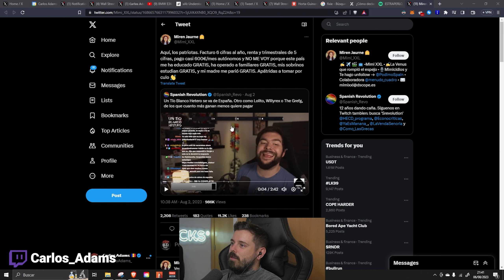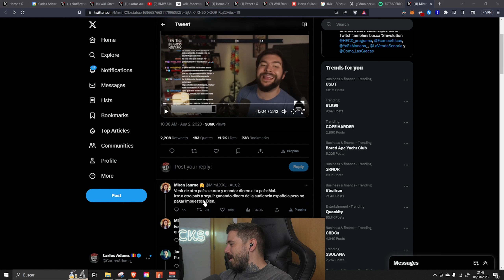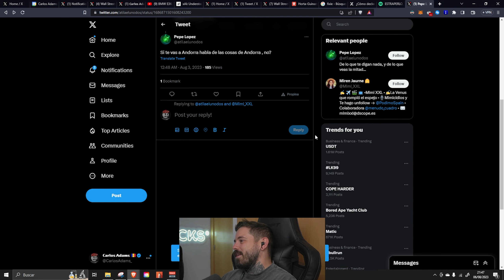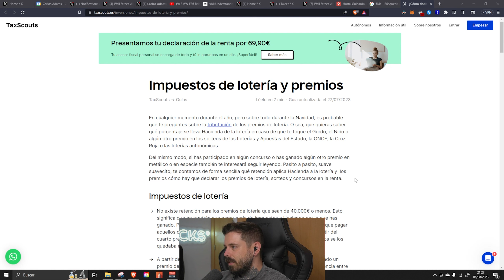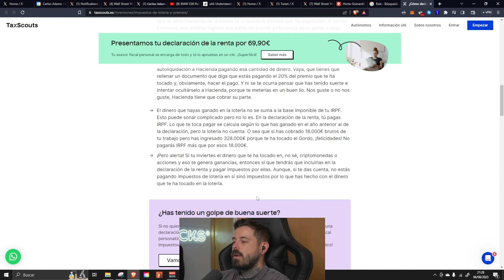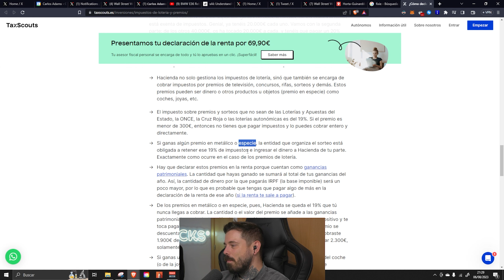🤬"Te quitan 5 CIFRAS y 600€ de AUTÓNOMO, pero el Estado me da cosas GRATIS"🐍 Racks Talk Vol.641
Tecnología / Setup 👨‍💻